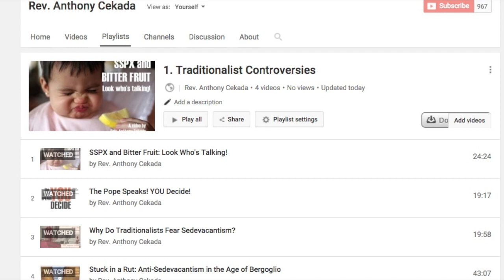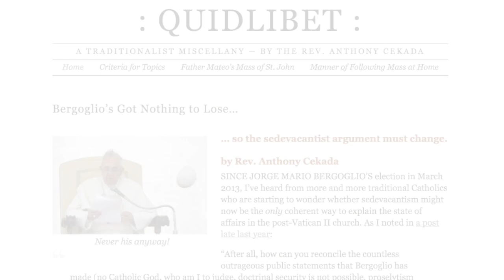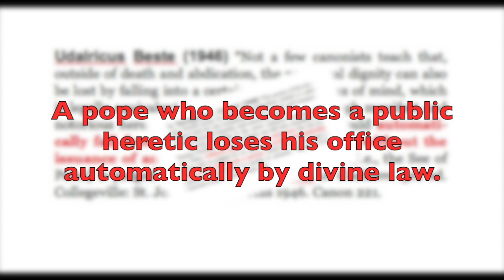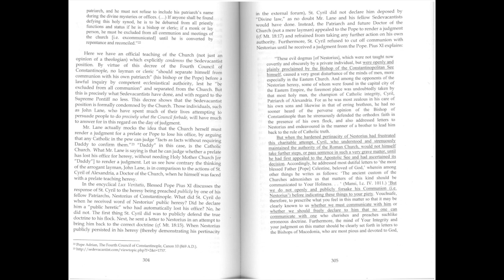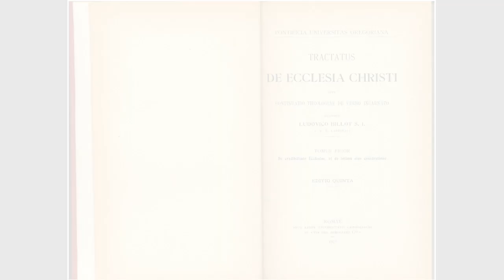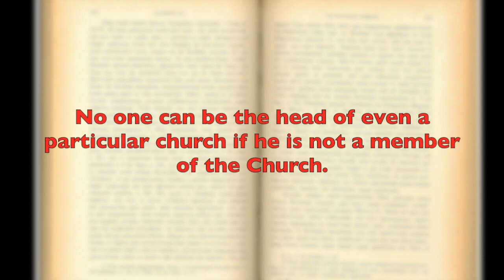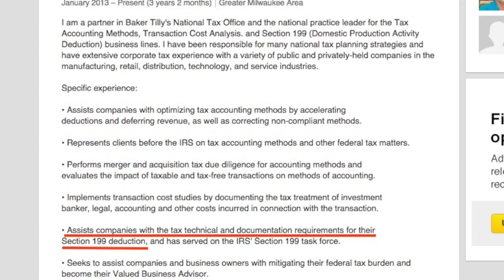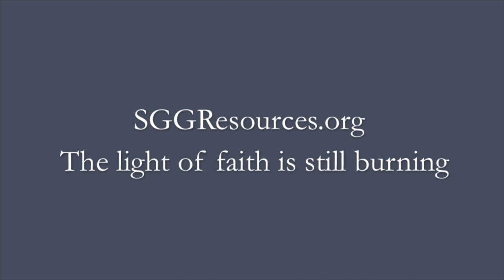Pope Fictions 1: Nestorian Story Time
by Rev. Anthony Cekada. The first in a series of shorter videos taking on SSPX's two anti-sedevacantist musketeers, John Salza and Robert Siscoe. Their errors on the case of Nestorius refuted by Cardinal Billot.